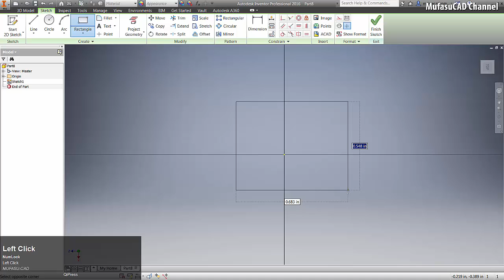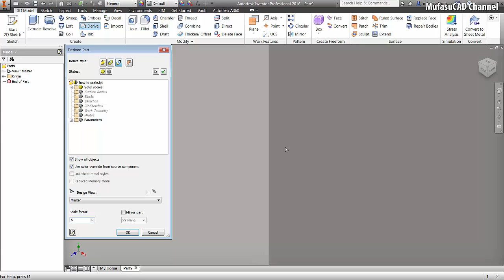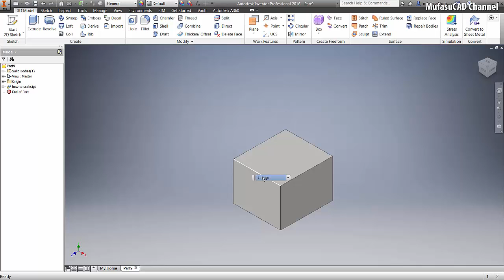Inventor How To Scale A Part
Learn Autodesk Inventor training and course tutorial how to scale a part with derive tools fast and easily, check it out!!!